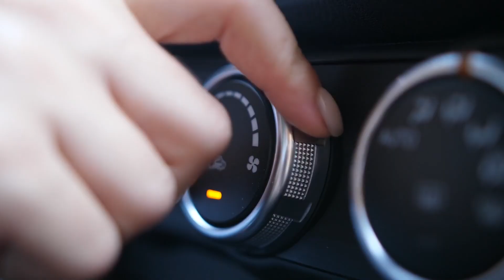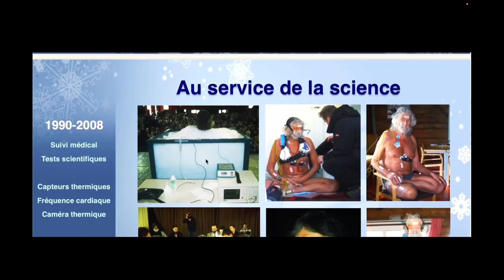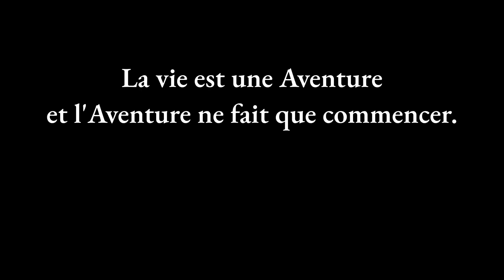Pratiquer l’EXPOSITION AU FROID sans risque : la METHODE complète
4 ans de pratique quotidienne pour vous partager tout ce qu’il faut savoir sur l’exposition au froid, la nécessité de s’y exposer et sa pratique de manière sûre et efficace.

Cette vidéo vous guidera à travers une méthode complète, pour tirer le meilleur parti de cette pratique transformatrice, valable pour la douche froide, le bain froid ou glacée ou encore s'exposer volontairement au froid à l'extérieur.

Dans cette vidéo :
00:00 Introduction
01:52 Pourquoi s’exposer au froid
04:39 Comment pratiquer
08:38 Se réchauffer
12:16 Conclusion

- L’homme moderne, plus “faible” physiquement que nos ancêtres :
Peter McAllister, archéologue, paléoanthropologue, son livre : “Andropologie : la science secrète de l’inadéquation de l’homme moderne”
- Merci au documentaire "Vivante" de Alex Ferrini pour l'utilisation de la fiche Maurice Daubard, le film complet

Les articles scientifiques
- The Effect of Cold Showering on Health and Work: A Randomized Controlled Trial
Geert A Buijze 1, Inger N Sierevelt 2, Bas C J M van der Heijden 3, Marcel G Dijkgraaf 4, Monique H W Frings-Dresen 5
- Immune system of cold-exposed and cold-adapted humans
L Janský 1, D Pospísilová, S Honzová, B Ulicný, P Srámek, V Zeman, J Kamínková
- Human skeletal muscle mitochondrial uncoupling is associated with cold induced adaptive thermogenesis
Sander L J Wijers 1, Patrick Schrauwen, Wim H M Saris, Wouter D van Marken Lichtenbelt
- Whole-body cryotherapy as adjunct treatment of depressive and anxiety disorders
Joanna Rymaszewska, David Ramsey, and  Sylwia Chładzińska-Kiejna